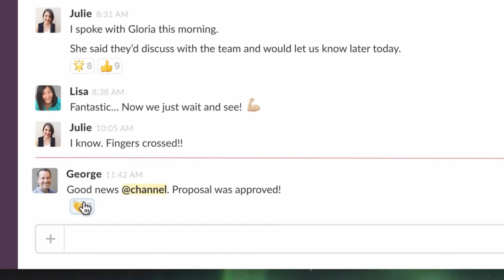How Slack started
Slack was named the fastest growing startup ever after reaching a $1 Billion valuation Only 8 months after going public. And that was without 1 penny of traditional advertising and without a chief marketing officer. Slack earned as much as 7% per week in its first year. And the success didn't just come out of thin air. Its CEO Stewart Butterfield is no startup newbie.
 In 2004 He co-founded Flickr with his Zen wife at the time. And this was a time when, social media photo sharing was still in diapers. After selling Flickr to Yahoo in 2005, for a cool $35 Million.

He then founded Tinyspeck which was an independant gaming company. With Tinyspeck in 2011 he released a game called Glitch where players would battle each other through their religious factions. And in 2012 it actually shutdown because although there were some people who liked it It just didn't reach a big enough audience.
But, in the apparent failure there laid a possibility. While developing Glitch, the team also created their own messaging platform. Although it initially wasn't created to be sold. After Glitch failed, Slack was already running. The new software worked so well that in 2013 they started revamping it and then eventually using it for the whole company. By using it themselves they actually can see the wholes and flaws with their system Then they went to their friends in other companies and they started to beg them to begin using their messaging platform. and Slack began to grow exponentially through this feedback.

Today Slack has gone viral. It hosts 8 million daily active users and over 3 million paid users. They have a presence of 43% at Fortune 500 companies. And Slack is so focused on the user experience that they actually have a dedicated team for 24/7 Twitter support. And it works! Their Conversion Rate is 30% which is the highest among Freemium software.

And in 2018 Slack was valued at $7.1 Billion which they will re-invest in Artificial Intelligence and app development to give them their competitive edge.
And that's how Slack started!